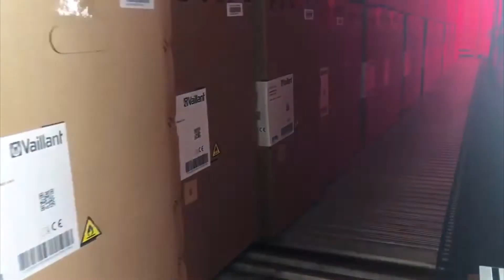Flexible Moving Floor Loading System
This solution is a multifunctional moving floor system that automatically moves the cargo from the docking station to the transport vehicle and the other way around.
It is extremely useful for applications where bulk products that can be stacked to the top of the vehicle must be safely unloaded or loaded into a truck.
This system can be used for palletized goods, paper rolls, drums, tires, etc.
It allows fast loading and unloading of the goods (under 2 minutes per truck), is low maintenance, and minimizes product damage.